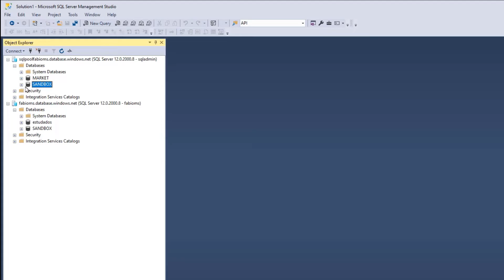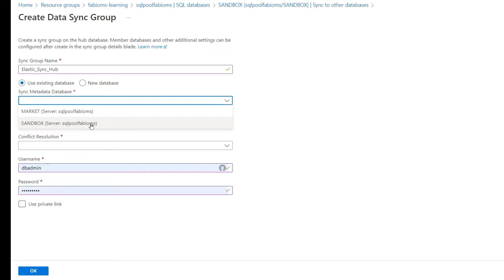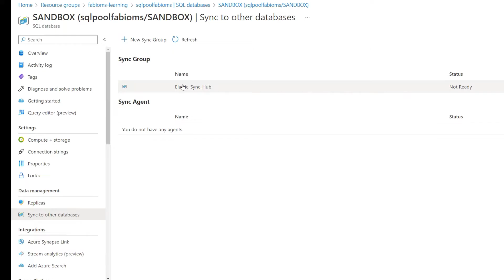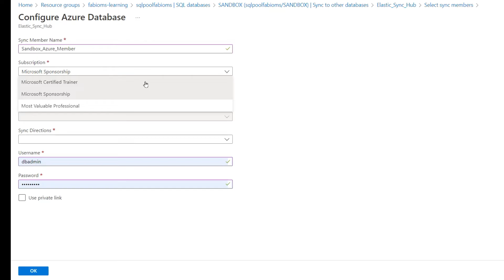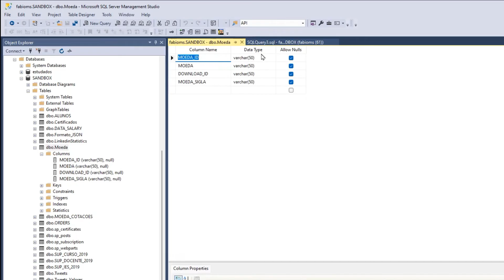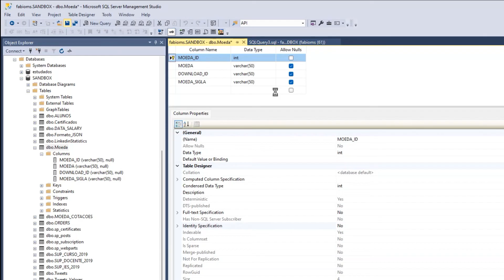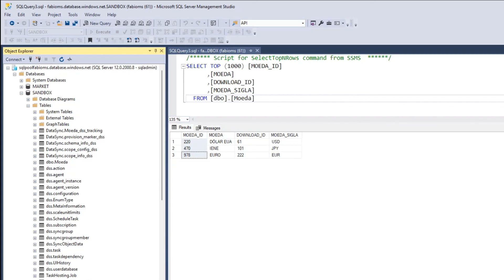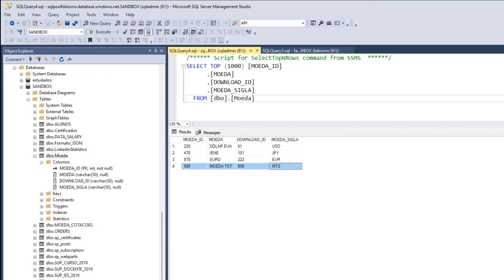Como sincronizar esquema e dados entre bancos de dados no Azure SQL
#111 Apresentamos nesse vídeo como sincronizar o banco de dados SQL do Azure, para facilmente manter a estrutura do esquema, e os dados inseridos das tabelas, iguais entre instâncias diferentes do Servidor SQL.

😍Estou utilizando o recurso de audio do Azure Cognitive Services, pois ainda estou me recuperando da cirurgia que fiz recentemente (nossa quase 2 meses já).

Iremos conhecer as técnicas:

🔹Conhecer a estrutura dos banco de dados (SSMS, SQL SERVER INSTANCE, TABLES);
🔹Configurar grupo de Sincronização do Banco de dados (SYNC TO OTHER DATABASES);
🔹Adicionar banco de dados Membro (SYNC MEMBERS, ADD AN AZURE DATABASE);
🔹Adicionar tabela para sincronização (REFRESH SCHEMA, SELECT DATABASE, SELECT TABLE, SELECT COLUMNS);
🔹Sincronizar o esquema e os dados entre os bancos de dados (SYNC, REFRESH LOGS).

🎁Conheça o Projeto Banco de Dados de Estudo gratuito, disponível para comunidade no Repositório Github.